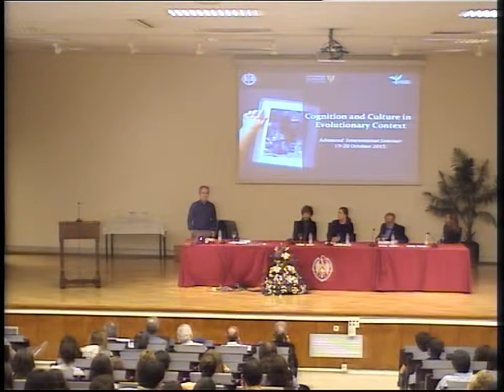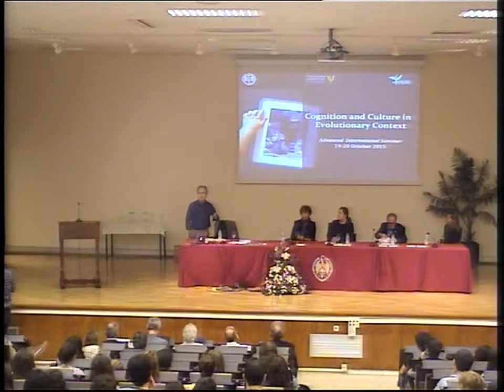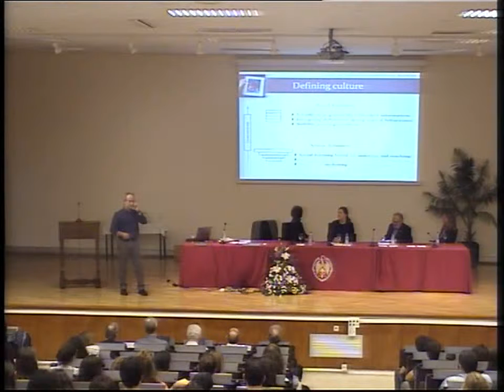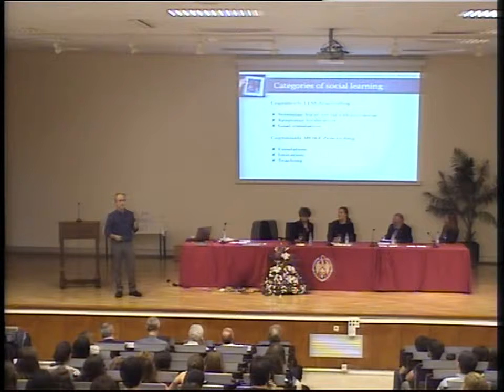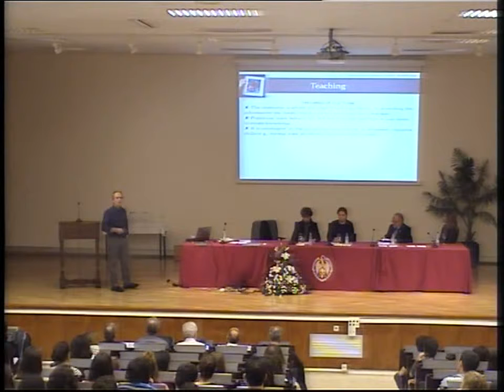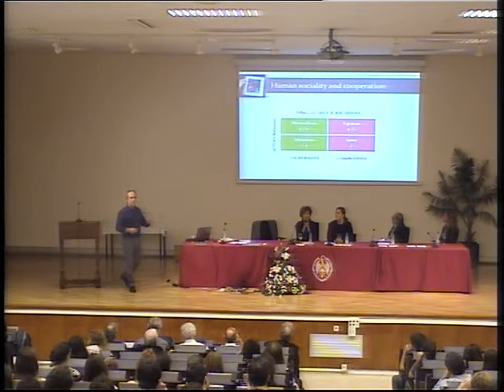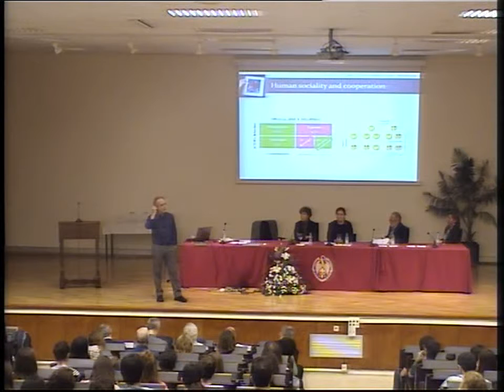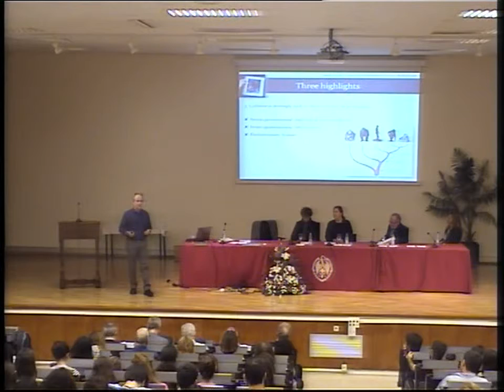Cognition and culture in evolutionary context 19 octubre. F. Colmenares